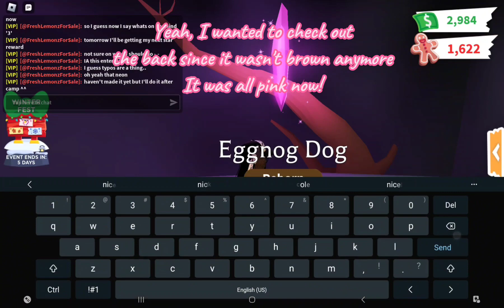Making my neon Eggnog Dog - Part 2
Sorry for the hold-up. I got super tired after recording part 1, but yes, I'll be grinding more in a part three!